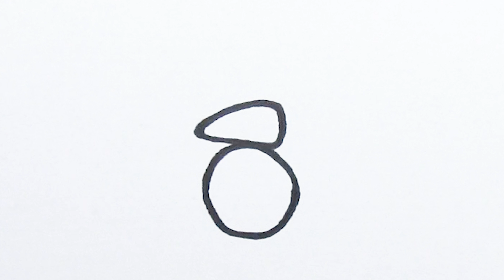How to Draw a D-O Using the Word “D-O"